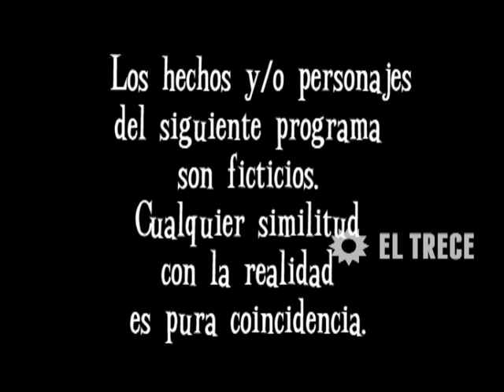Son amores - Capítulo 456